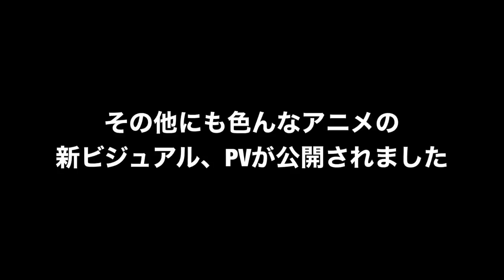【新作アニメ発表!!】11年越しの新作!まどマギの新作アニメが遂に情報解禁！物語シリーズの原点「傷物語」が7年ぶりに始動！【新作アニメ化まとめ】【まどマギ、青エク、青ブタ、黒執事、魔王2099】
まどマギ楽しみすぎる！！

2023秋アニメ
カミエラビ
SHY
シャングリラ・フロンティア
16bitセンセーション ANOTHER LAYER
進撃の巨人 The Final Season 完結編
SPY×FAMILY Season2

【推しの子】の影響で全く関係の無いゲッターロボが空前の一大ムーブメントを作り出し遂には公式に認知される事態に発展!?『君は完璧で究極のゲッター』とは一体何なのか？【アニメ】【アイドル】
【衝撃】稀に見る不作と言われた前期アニメの円盤売上がとんでもない事態に...【スパイ教室、お兄ちゃんはおしまい、転生王女】【円盤売上ランキング】